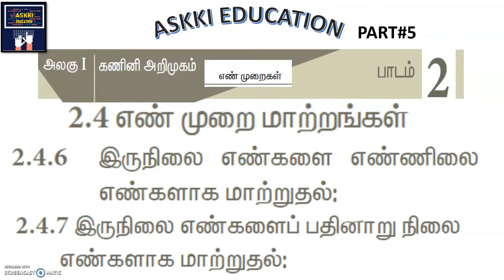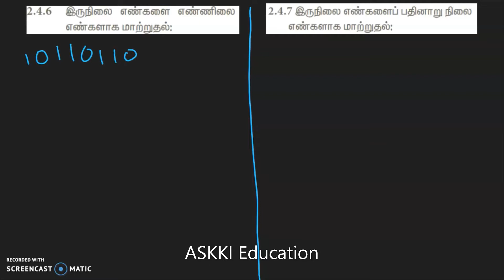💥11th Computer Science, Computer Technology & Computer Applications Chapter 2 |Tamil Medium |Part#5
11th Computer Technology- Tamil Medium:
Class 11 / XI std / 11th std /
Class 11 Computer Science | Class 11 Computer Applications, Computer Technology Chapter 2 - Number Systems | Tamil Medium | Part#5
Number system Conversions : Binary to Octal, Binary to Hexadecimal